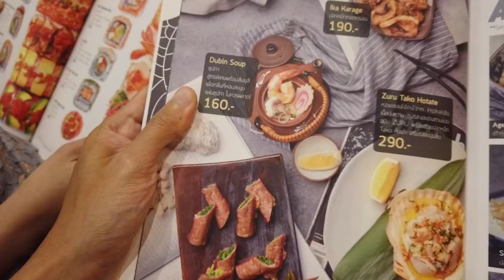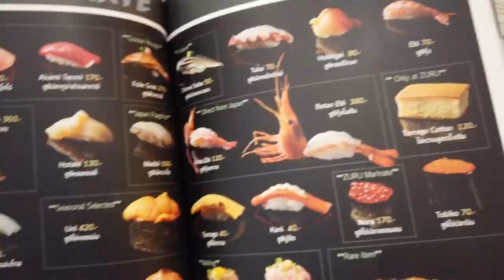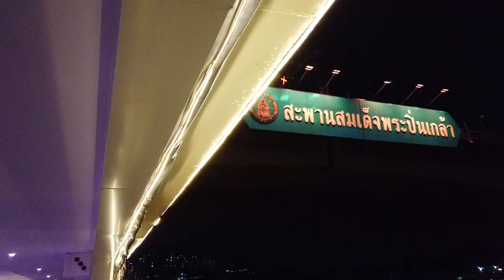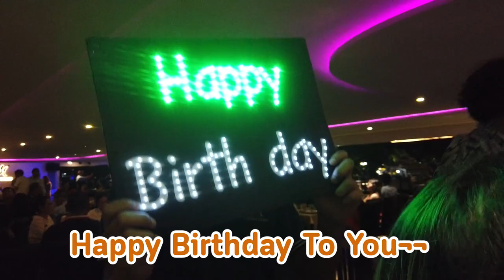พาแฟนล่องเรือแม่น้ำเจ้าพระยา Meridian Cruise dinner ท่า Iconsiam